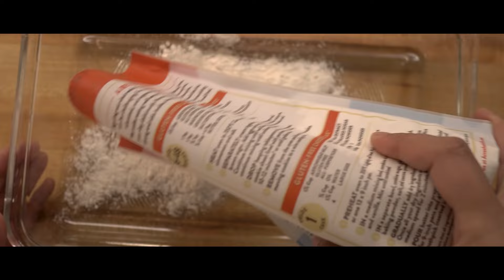Silent Vlogs, the sound of my home. Cooking my superfoods